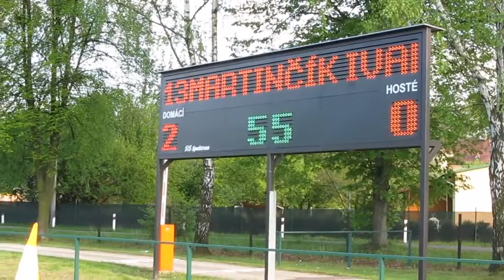Sportovni klub Stonava TJ Durman Stare Mesto 05 05 2012 Gol z wolnego dla Stonavy